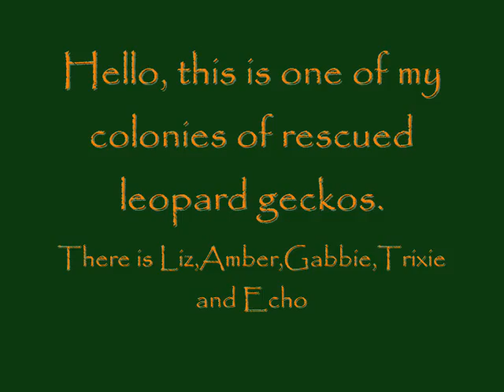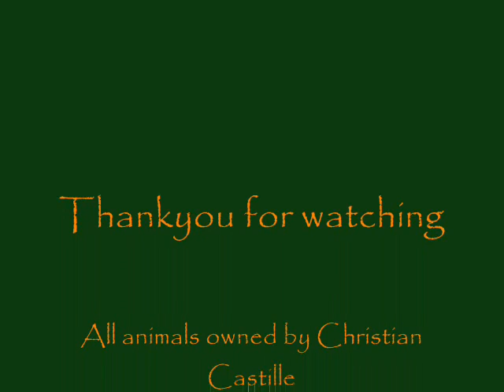Rescued leopard geckos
this is just a video of one of my many groups of leopard geckos. these geckos were all givem to me as they were in poor health as kept incorrectly by there last owners but now are living  a higher standard of life.